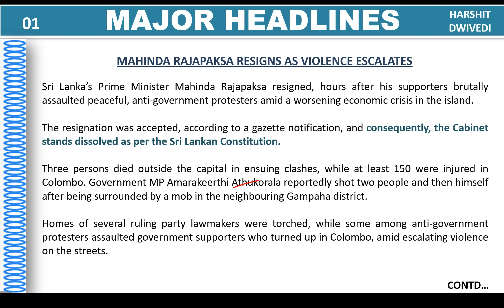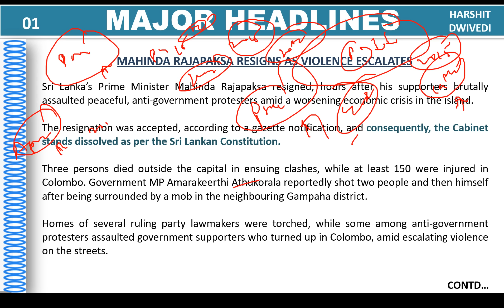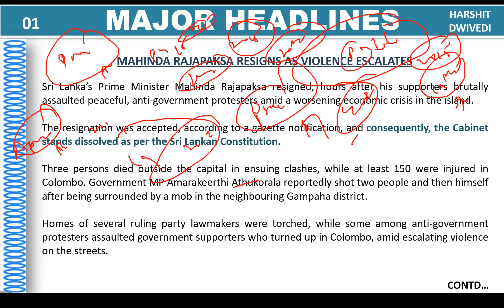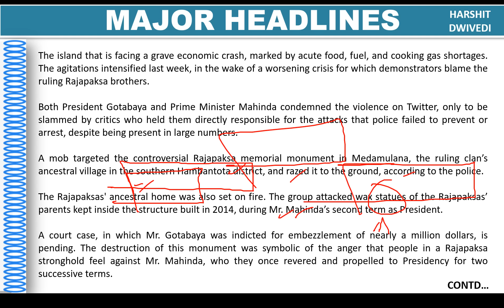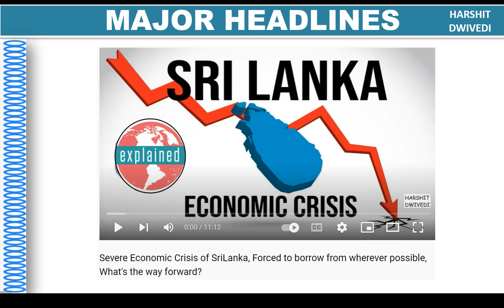Mahinda rajapaska resigns, MP shot himself, Rajapaksa monument destroyed, Gotabaya not leaving power